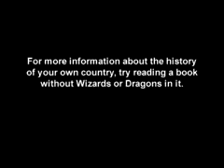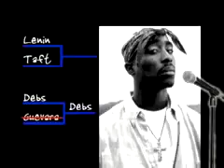Original Gangstaz (MIRROR)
Mirrored version of video by Shawn Boyette. Animated version of old bizarre webcomic of the same name